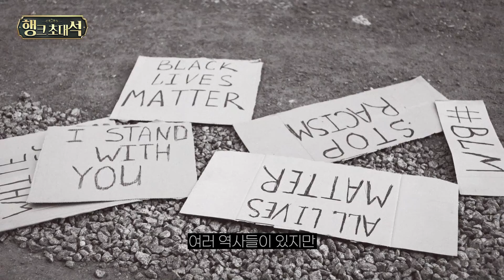상위 1% 부자의 뇌로 개조하는 법을 알려드립니다. (이리앨 / 이상한 리뷰의 앨리스)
평범한 사람이 부자가 되려면 어떻게 해야 할까요?
당신의 뇌를 부자의 뇌로 만드세요! 부자처럼 생각하고 행동하면 당신도 부자가 됩니다.